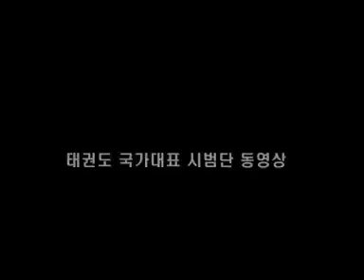Korean National Taekwondo Demo Team